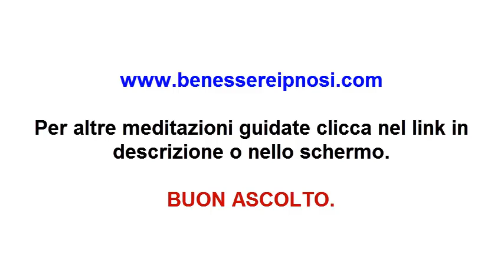Meditazione guidata cristiana-Meditare con Gesù e ringraziare Dio